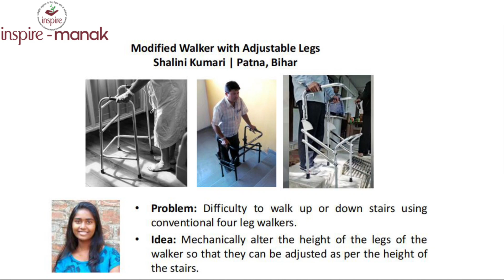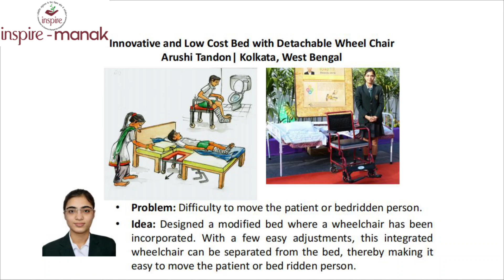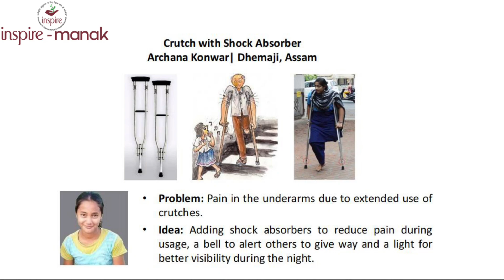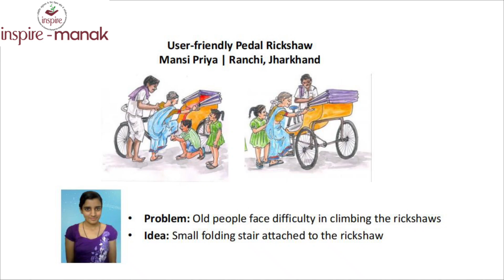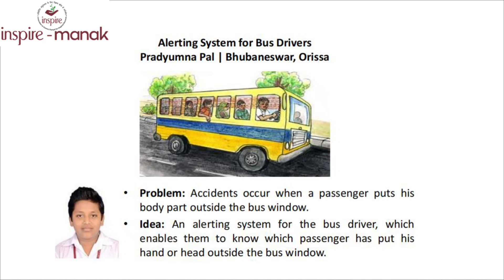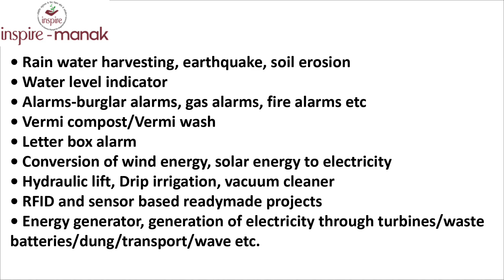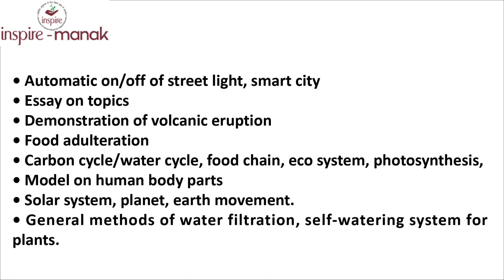Top Science Ideas INSPIRE MANAK AWARD 2024-25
INSPIRE Award Registration 2024 INSPIRE Award Apply Online INSPIRE AWARD MANAK